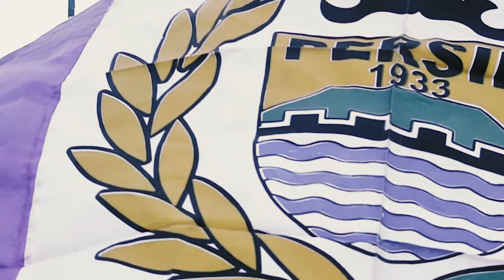Yanna - Kami Biru (Official Video Clip)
Yannahead

 Related##

♫ Lirik
Kami tetap di sini..
Apapun yang kan terjadi
Engkau slalu di hati
Engkau jiwa raga kami
Kemenanganmu..
Kekalahanmu..
Takkan merubah warna kami
Biru di hatiku.. Biru di jiwaku..
Biru di hatiku.. Kami mendukungmu..

Apapun yang terjadi
Semangat kami takkan mati
Raihlah kemenanganmu
Doa kami bersamamu

thanks to : RNP